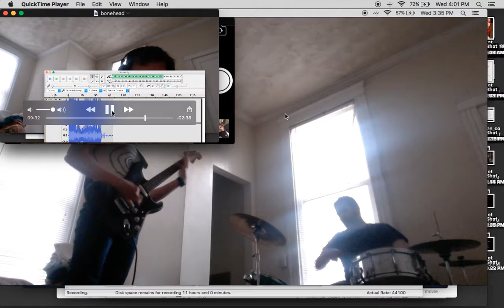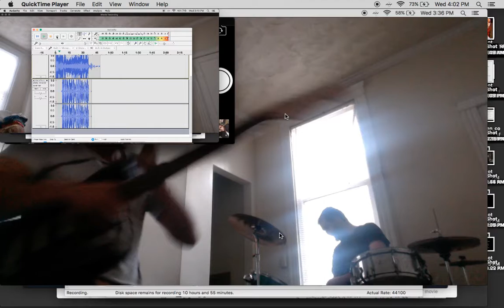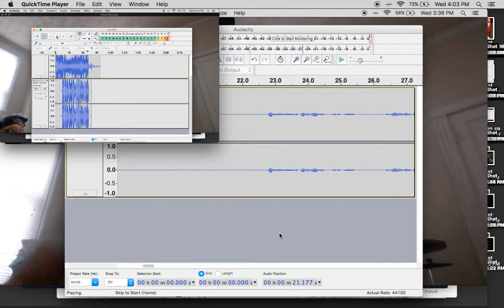bonehead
fast forward to the 42 second mark for the racket

new roommate has a drum kit, I've been wanting to put Naked City's Bonehead down... I've got a pal working on the sax track, but, heres a way of layering the video so that it gives a rough idea of the noise